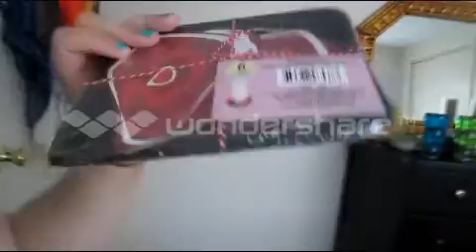Daily Vlog 11 Looking At Hotels 2